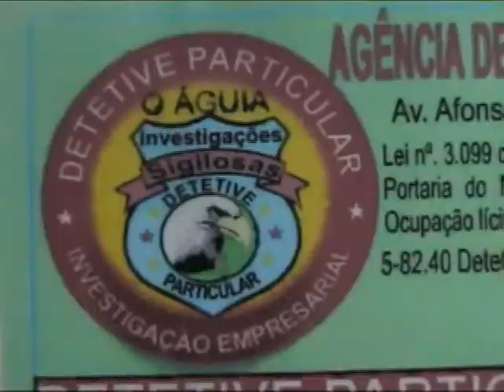PROGRAMA O POVO E A TV 06 03 2011